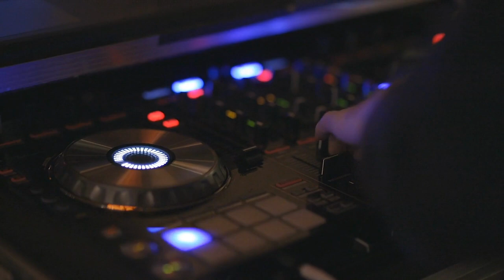Rai Mix Bilel Tacchini ( نبغيها فور - Nebghiha Fort ) Remix Dj Fouad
يؤدي اي نسخ للمحتوى بدون إذن الى التبليغ فورا ©️❌
شكرا على المشاهدة 😊👀__ مرحبا بك لا تنسى الإشتراك في القناة و تفعيل زر الجرس ( 🛎 ) ليصلك كل ماهو جديد و وضع لايك 👍👍 لتحفيزنا و تشجيعنا على الإستمرار و تقديم الأفضل لكم Merci d'avoir regardé Bienvenue, n'oubliez pas de vous abonner à la chaîne et d'activer le bouton de la cloche (🛎) pour recevoir toutes les nouveautés et le statut du lac afin de nous stimuler et de les encourager à continuer et à vous fournir le meilleur ___________________________________________________
📌يتم إنشاء هذه القناة لترويج للأغاني الرائعة ، وكذلك المنتجين ، لا نقصد التعدي على حقوق المؤلف . ✏ هذه القناة لا تدعي حقوق الملكية أو على محتويات نشرها . ✒ إذا كنت ترغب في إزالة المسار ، يرجى إعلامنا حتى نتمكن نحن من إزالته من قناتنا على الفور . ☆☆☆☆☆☆ وشكرا ☆☆☆☆☆☆
Serhani 2023
Cheba Souad 2023
Chaba Sou3ad 2023
Cheba Souad 2023
Chaba Souad2023
rai 2023 new album jdid
Jdid Chaba sou3ad
Jdid Chab Djalil 2023
Cheb djalil
Cheb djalil avec hicham smati 2023
Cheb Djalil 2022
Jdidi Rai 2022
Jdid Mohamed BenChanat 2022
rai ghir jdid 2023
ghir jdid rai 2023
Chaba Souad 2023
Chaba Sabah 2023
Cheba Warda Charlomanté 2023
Cheba Warda 2023
Chab souhil sghir 2023
Chab Houssam 2023
Cheb Djalil 2023
Cheb Bello 2023
Chab
Mohamed Benchenet 2023
Cheikh Mamidou 2023
Cheikh Nano 2023
Hichem Smati 2023
Houari Manar 2023
rai 2023
rai 2023
Rai 2023
jdid rai 2023
jdid rai 2023
Jdid rai 2023
Rai Jdid 2023
Rai 2020 jdid2023
Jadid rai 2022
اغاني راي2023
افضل اغاني راي 2023
جديد اغاني راي 2023
جديد شاب جليل 2023
افضل اغنية لشاب جليل 2023
هشام سماتي 2023
هواري منار 2023
سهام جابونية 2023
شيخ ماميدو 2023
شيخ نانو 2023
شاب جليل 2023
شاب بيلو 2023
شابة صباح 2023
شابة وردة 2023
2023 شابة سعاد